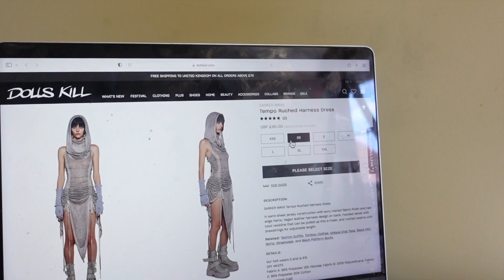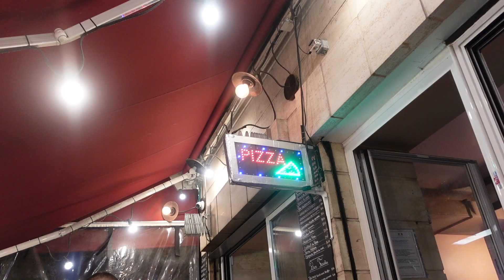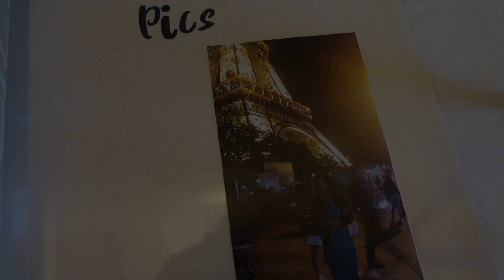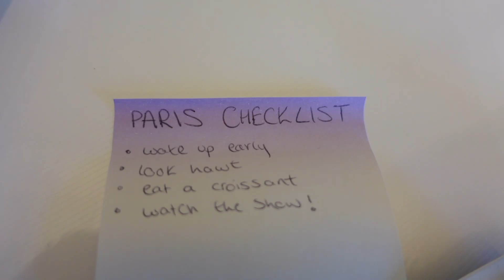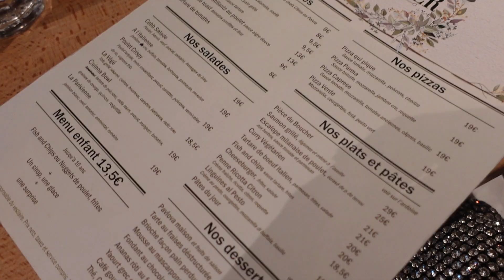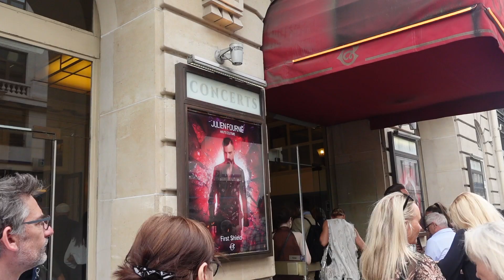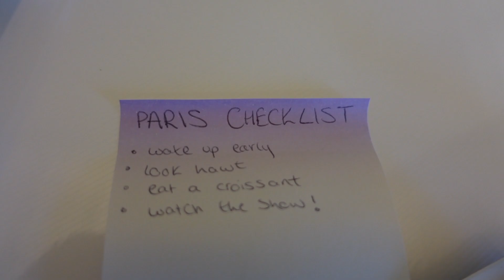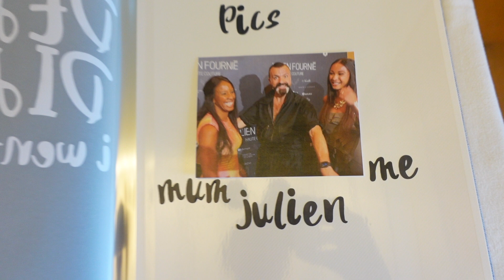Paris Fashion Week Vlog ! Haute Couture Dreams ✨🪩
My mum and I attended Julien Fournie's Fashion Show on the 4th of July. 24 hours of fun and the most unforgettable time in Paris :)
Forever thankful.